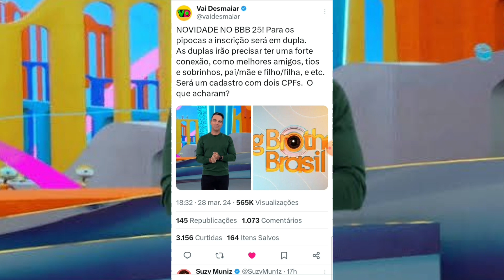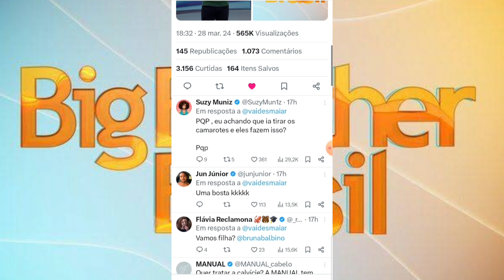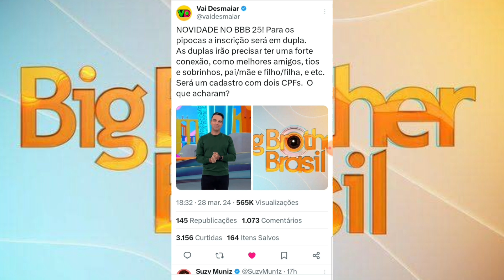💣 GF: "BBB 25" Terá Inscrições Para Pipocas no Esquema de Dulpas (Entenda Mais)